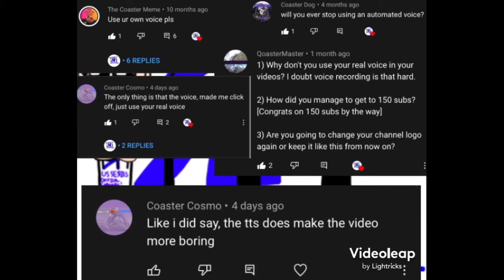The Coasters Us Q&A Series Season 1 Episodes 13-15 Announcement/Coasters R Us Q&A Season 2 Delayed!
Here is the good news and bad news in this video. The video will explain on why I have both good news and bad news on my channel.

Also, don't forget to leave your Q&A Comments in the comments section below! And all questions will be 5 questions per both videos!